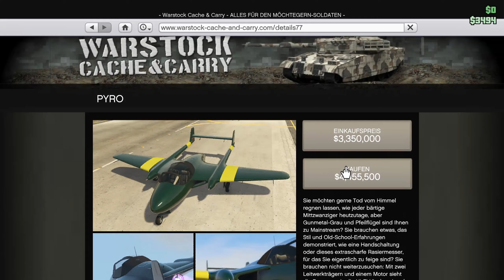So funktioniert der 500km/h Speed Glitch in GTA Online!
In diesem Video 📷 habe ich in GTA Online einen Speed Glitch 📝 für Fahrzeuge 🚗 vorgestellt, mit welchem man bis zu 500km/h fahren kann. Außerdem habe ich noch ein paar Orte ⛱ gezeigt, an denen der Glitch gut funktioniert.

Inhalt
0:00 Einleitung
0:25 Voraussetzungen
1:35 Ausführung des Glitches
4:19 Orte für den Glitch
6:35 Endcard

➣Meine Gaming Peripherie: 💻
    ⇢ ⌨️ Tatatur:   Sharkoon Skiller Mech SGK3 (brown switches)
    ⇢ 🖱  Maus:      Lioncast LM30 Gaming Maus
    ⇢ 🎧 Headset: Lioncast LX50 Stereo Headset